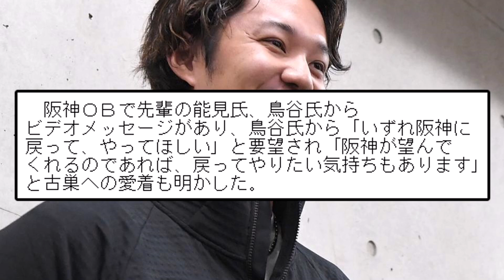【日本語って難しいな】藤浪晋太郎さん「阪神に戻ってやってもいい」【なんJ反応】【プロ野球反応集】【2chスレ】【5chスレ】